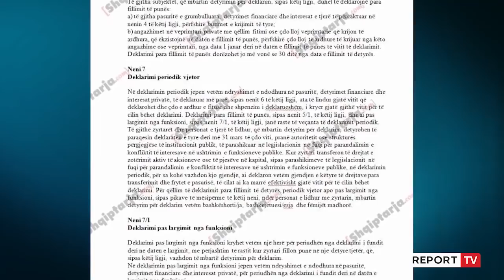Opozita në hall/ Berisha, Basha, Kryemadhi dhe Shkëlzeni duhet të justifikojnë pasuritë që nga ’90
Përfaqësuesit e opozitës shqiptare, të cilët dorëzuan mandatet parlamentare, në pranverën e vitit 2019, por që do të bëhen pjesë e Kuvendit të ri, që do të dalë nga zgjedhjet e 25 prillit 2021, duhet të deklarojnë dhe justifikojnë nga fillimi të gjitha pasuritë e grumbulluara ndër vite, bashkë me familjarët e tyre. Detyrimi ligjor përfshin Lulzim Bashën dhe Monika Kryemadhin, të cilët do të kryesojnë listat e opozitës në zgjedhjet e 25 prillit, por në këtë listë bën pjesë edhe Sali Berisha, për të cilin Basha ka deklaruar se mund të kandidojë ku të dojë, për t’u bërë pjesë e parlamentit të ardhshëm. Krahas, Berishës, për rrjedhojë, do të duhet të deklarojnë të gjitha pasuritë nga fillimi edhe fëmijët e tij, Argita dhe Shkëlzen Berisha, të cilët kanë bërë milionat si sekserë.,

Do të duhet të deklarojnë që nga vitet ’90 pasuritë e tyre dhe të familjarëve, edhe deputetët e tjerë të opozitës, të cilët ‘dogjën’ mandatet parlamentare dhe që do të kenë një vend të sigurt të listat e ardhshme. Të gjithë deklaratat e tyre vjetore që nga viti 2003 deri në vitin 2019, janë tashmë të pavlefshme, për shkak të vendimit politik, për dorëzimin e mandateve, duke sjellë për rrjedhojë ndërprerjen e punës së tyre si ligjvënës.

Ligji për deklarimin dhe kontrollin e pasurive të zyrtarëve, i ndryshuar mbi 10 herë deri në vitin 2018, parashikon detyrimin e funksionarit për deklarimin e pasurisë në tre forma; kur largohet nga funksioni, para se të fillojë punë dhe deklarimin vjetor, pra një herë në vit, gjatë ushtrimit të detyrës. Në deklaratën pas largimit nga funksioni, deklarohen vetëm një herë ndryshimet në pasuri që nga deklarata e fundit e pasurisë deri në momentin e largimit. Kështu ka ndodhur me të gjithë deputetët e PD-LSI që dorëzuan mandatet, të cilët kanë deklaruar pasurinë për 4-mujorin e parë të 2019.

Deklarimi periodik parashikon vetëm ndryshime në pasuri brenda një viti, nga 1 janari deri në 31 dhjetor. Këtë deklaratë zyrtarët e plotësojnë çdo vit, deri kur të largohen nga detyra. Ndërkaq, deklarimi para fillimit të detyrës, përfshin deklarimin e të gjitha pasurive të grumbulluara dhe burimin përkatës. Kur deputeti dorëzon mandatin në mes të legjislaturës dhe bëhet pjesë e Kuvendit të ardhëm, duhet të deklarojë pasurinë nga fillimi. Ky është edhe rasti i krerëve të opozitës.

Në rastin konkret, Basha, Kryemadhi, Berisha, Argita, Shkëlzeni, përfaqësuesit e tjerë të opozitës që do të bëhen pjesë e Kuvendit të ardhshëm, do të duhet të deklarojnë pasuritë e grumbulluara që në vitet ’90 dhe deri më sot, brenda dhe jashtë vendit. Deklarimi para fillimit të punës dorëzohet jo më vonë se 30 ditë nga data e fillimit të detyrës.